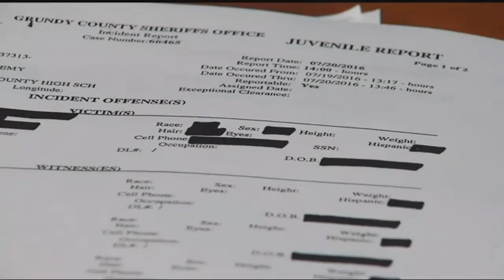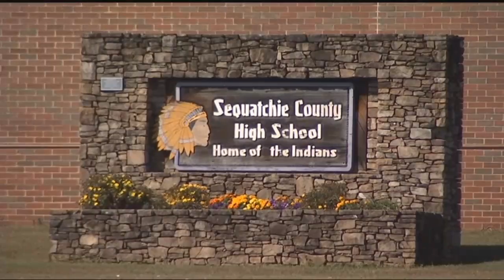Sequatchie County football players honor teammates banned from the game